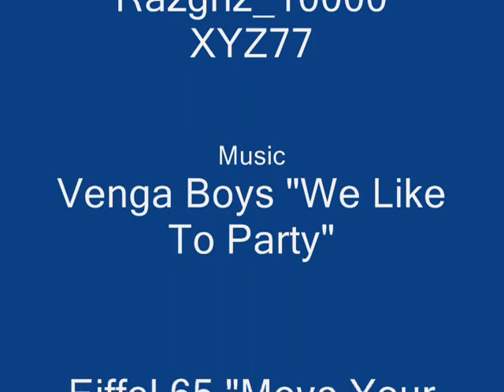Extra Aces 2 & 3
XYZ77 and Razgriz_10000' Single Man Airshows